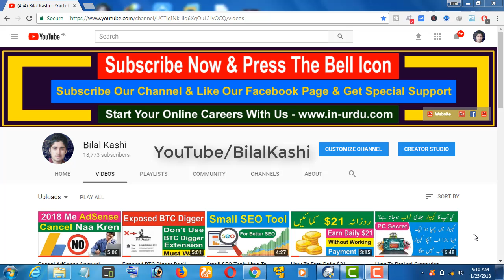My Smart Support YouTube Channel Saved Latest Video About My Smart Support Channel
Like Our Facebook Page & Get Special Support By Us

Phone No & WhatsApp
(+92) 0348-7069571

Extra Tips & Tricks in Hindi/Urdu